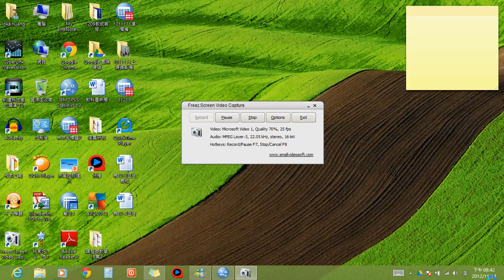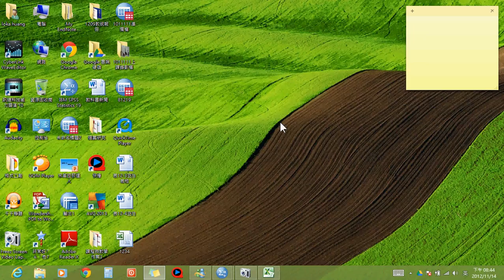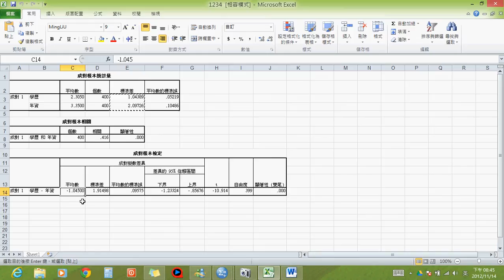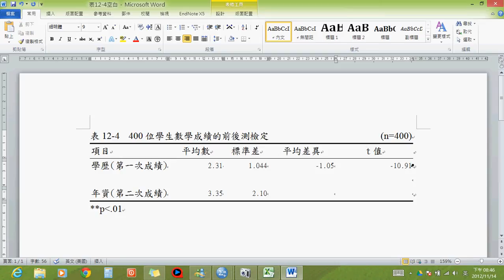成對樣本T檢定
統計就是這樣跑  表12-4教學  成對樣本T檢定